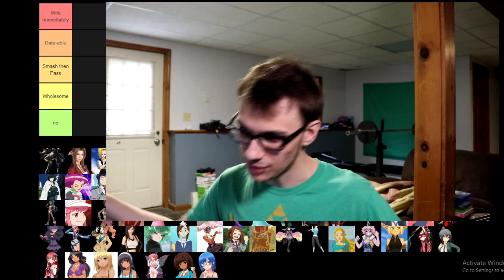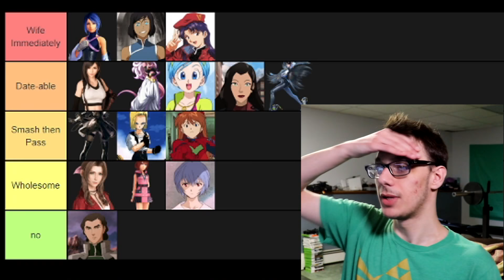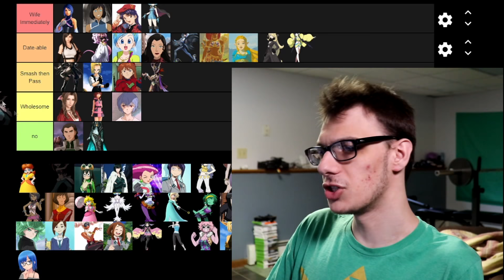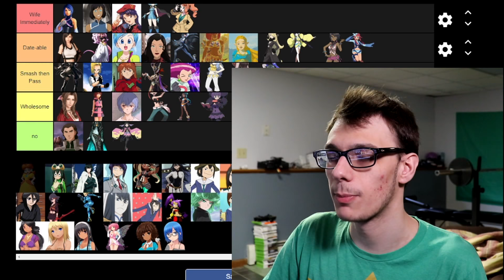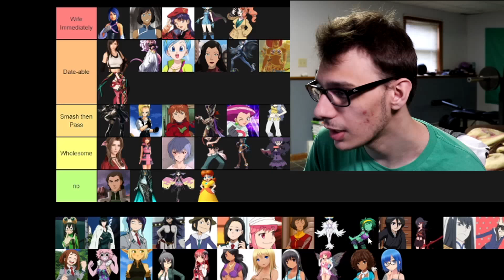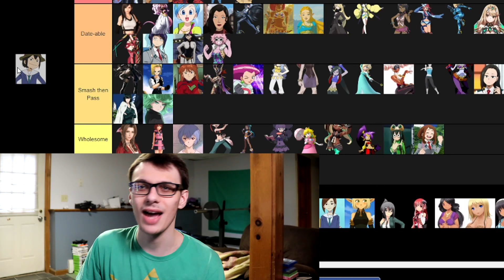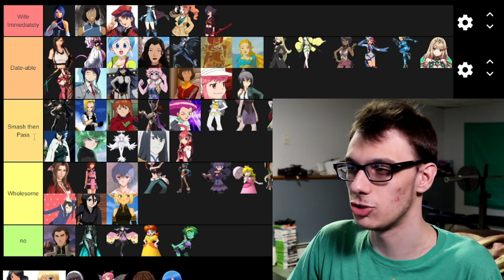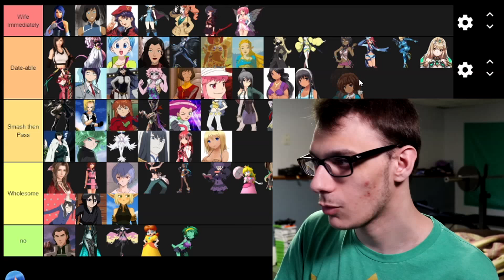SIMPING FOR ANIME CHARACTERS! (Waifu Tier List) - CMG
This, ValentinesDay, Matt blesses you with a garbage tier list about his favorite anime waifus (and some video game characters). As if we couldn't scrape the bottom of the barrel even further, now we're doing a dead trend!